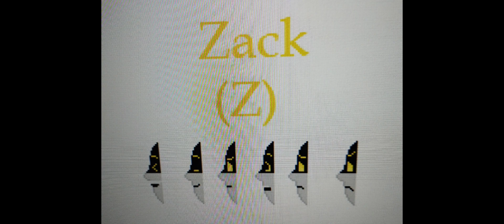The Zop drones au.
Everything seen here belongs to their respeful owners.
Ond "Andrew" by Me*Ond*
Zack by Ppercy studios
Perry And the Zop au by Inky Bashful
Murder drones by GLITCH.